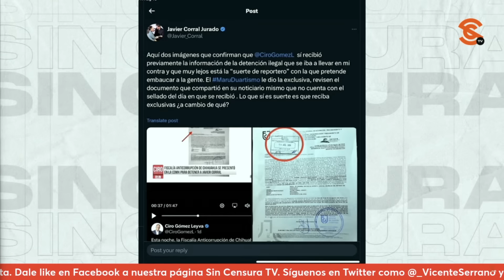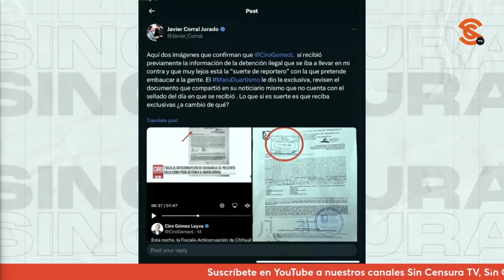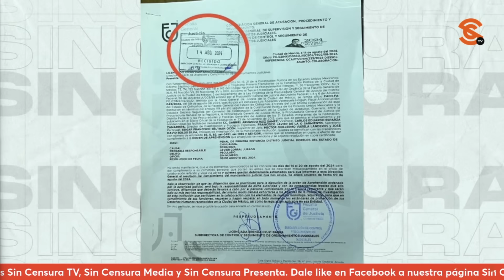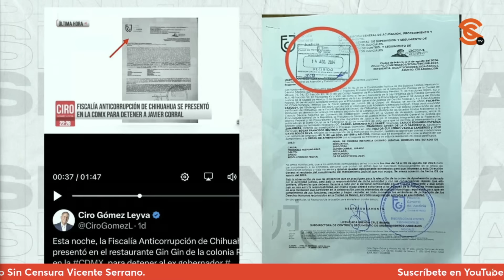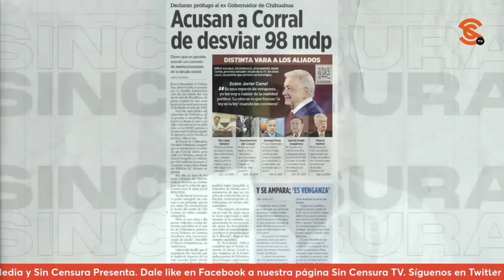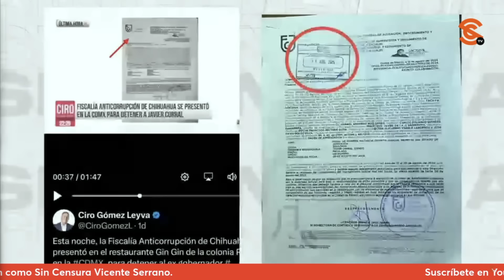¡JavierCorral teme por su vida! Exhibe a Ciro como achichincle de Beltrones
El exgobernador de Chihuahua @Javier_Corral hizo declaraciones muy fuertes en exclusiva en SinCensura, donde no solo exhibió que el defensor de los malandros Ciro GomezLeyva como personero de ManlioFabio Beltrones, sino que nos confesó que teme por su